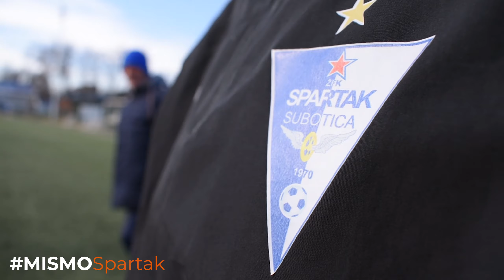MISMOSpartak | "Golubice" pojačavaju tempo zimskih priprema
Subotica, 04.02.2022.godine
Proizvodnja: FLY studio ® 2022

Muzika: Becky Hill, Topic - My Heart Goes (La Di Da)